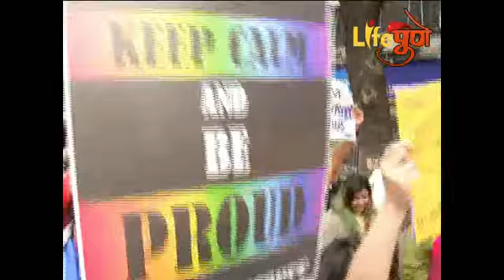377 च ब्रिटिशकालीन कलम रद्द करावे या मागणी साठी पुण्यात समलिंगी अभिमान मोर्चा काढण्यात आला.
समलैगिंकता हा गुन्हा असेल असा दाखला देणारा 377 च ब्रिटिशकालीन कलम रद्द करावे या मागणी साठी पुण्यात समलिंगी अभिमान मोर्चा काढण्यात आला.

समलिंगी लोकांना पालकांनी स्विकारावे ,इतरांसह समाजाच्या मुख्य प्रवाहात या लोकांना सोबत घ्यावे. यामागणीसाठी हे मोर्चा काढण्यात आला.1860 मध्ये ब्रिटिशांनी लागु केलेल 377 चे कलम हे भारतीय राज्य घटनेत जसेच्या तसे लागु करण्यात आल आहे. या कायदयामुळे या देशात समलिंगी लोक संबंध ठेवु शकत नाही. त्याच्यावर जन्मठेपेसारख्या शिक्षेची तरतुद करण्यात आली त्यामुळे हा कायदा रद्द करावा .केंद्र सरकारने या कायदयाबददल संसदेत तरतुद करावी .समलिंगी लोकांना सन्मानाने वागणुक दयावी. या मागण्यांसाठी हा मोर्चा काढण्यात आला.या मोर्चाला संभाजी उदयानापासुन सुरवात झाली. यामध्ये गे ,लेसबियन,ज्या पालकांना समलिंगी जोडयांना स्विकारले असे पालकही यामध्ये उपस्थित होते. यावेेळी समलिंगी लोकांनी 377 कलम रद्द करावे अशा घोषणा दिल्या .या मोर्चामध्ये लेस्बियन जोडयांनी आकर्षक कपडे परिधानही केले होते.